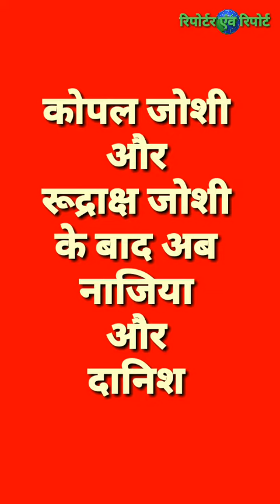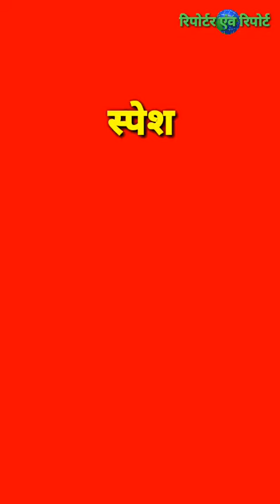लापता युगल की वहीं कहानी, कोपल जैसे नाजिया का संदेश, भेजा विडियो, तहकीकात जारी.. By Anand Indoori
विगत दिनों इन्दौर में भी कुछ इसी तरह नाबालिग छात्र और छात्रा कोपल जोशी और रूद्राक्ष जोशी के लापता होने का मामला सामने आया था उसमें भी उनके लापता रहते कुछ इसी तरह कोपल जोशी का बयान आया था परन्तु बाद में जब वे घर पहुंचे तो छात्रा कोपल जोशी ने बयान में कहा कि उसे बहला-फुसला डराकर ऐसा बयान दिलवाया गया था जिस कारण रूद्राक्ष जोशी पर एफआईआर की गयी। अब ये विगत दिनों महू पुलिस कोतवाली थाना क्षेत्र अंतर्गत पत्ती बाजार निवासी नाजिया कुरेशी अपने प्रेमी दानिश के साथ राजी -मर्जी और स्वेच्छा से गई है इस बात की पुष्टि के लिए उसने एक वीडियो पुलिस के वरिष्ठ अधिकारियों सहित कुछ पत्रकारों को भी प्रेषित किया है और इस मामले में भी नाजिया के परिजनों ने गुमशुदगी की रिपोर्ट लिखाई है जबकि इस विडियो के अनुसार वह स्वेच्छा से घर छोड़कर गई है देखिए पूरी रिपोर्ट विडियो.